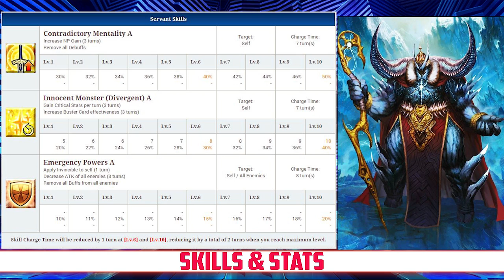FGO Servant Spotlight: Ivan the Terrible Analysis, Guide and Tips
A new Rider approaches, but is this king even stronger than Ozy?

Stats, Skills, and Deck- 00:21
Analysis- 02:41
Skill Leveling- 05:30
Team Comp- 07:57
CE Recommendations- 09:18
Final Thoughts- 09:56
Grade- 10:35